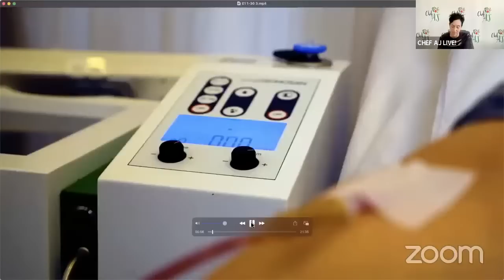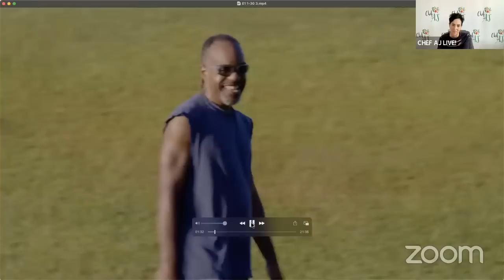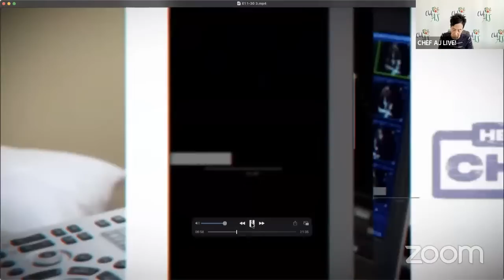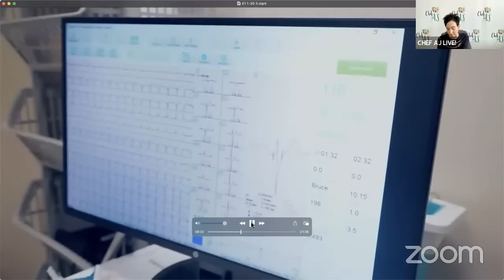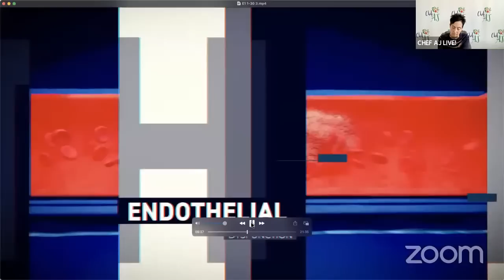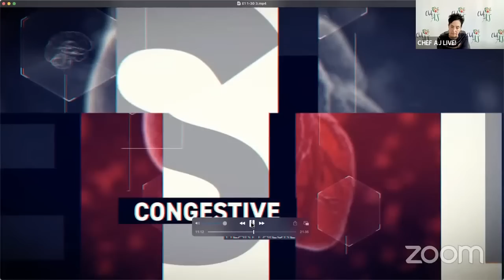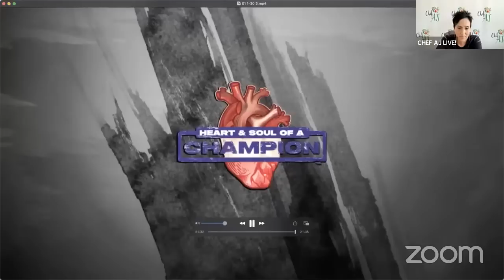Integrative Health - The Future of Medicine with Plant Based Cardiologist Baxter Montgomery, M.D.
MY LATEST BESTSELLING BOOK:

Dr. Baxter D. Montgomery is a Board-Certified Cardiologist with years of experience in the latest medical practices and nutritional health. He is a Clinical Assistant Professor of Medicine in the Division of Cardiology at the University of Texas in Houston, a Fellow of the American College of Cardiology (FACC) and the founder and medical director of the Montgomery Heart and Wellness Health Center (formerly The Houston Cardiac Association).Having seen many patients suffer the consequences of chronic heart disease, Dr. Montgomery founded the Montgomery Heart & Wellness Center in 1997 with the mission to reverse and prevent life-threatening illnesses. Located in Houston, Texas, the Montgomery Heart & Wellness (MHW) Center is a state-of-the-art health center complete with all the technology and resources to provide comprehensive medical and wellness care. Combining his medical practice with a food-driven lifestyle intervention, Dr. Montgomery introduces patients to a novel food prescription plan that helps reverse chronic conditions such as heart disease, hypertension, obesity and diabetes without medications or surgeries. He has refined this process over the years with profound positive results in severely ill patients. Dr. Montgomery and the MHW health and wellness team cares for patients at both the MHW Health Center and the world-renowned Texas Medical Center.

Dr. Montgomery and the MHW health and wellness team created the Heart and Soul of a Champion docuseries to give you an inside look at the health journeys of individuals undergoing the life-changing experience of optimizing their health by switching to a whole food plant based raw vegan diet. The docuseries shows you an inside view of how individuals with advanced health problems reverse their conditions with food. It provides a close-up view of the real-life triumphs and challenges of individuals seeking to optimize their health.